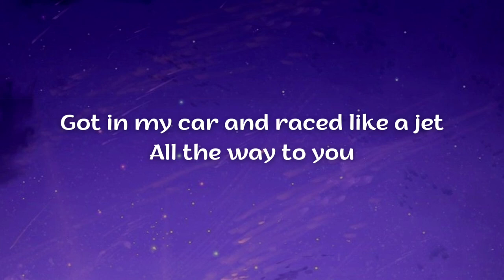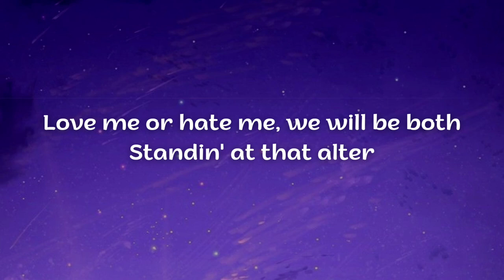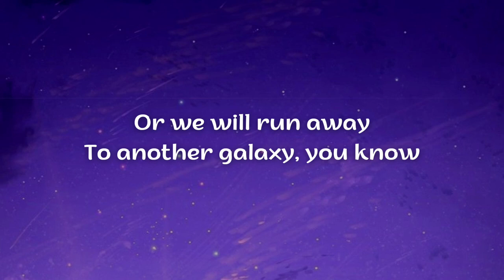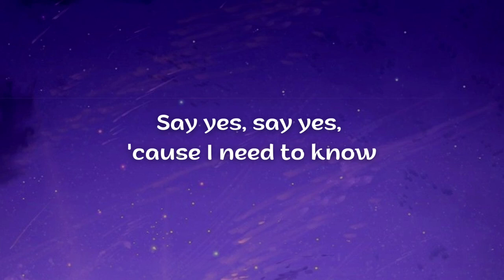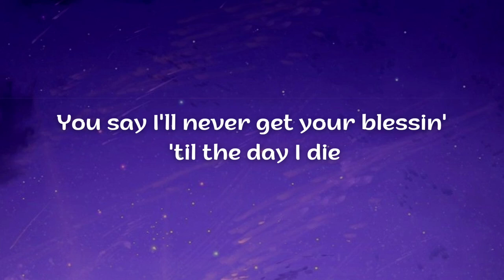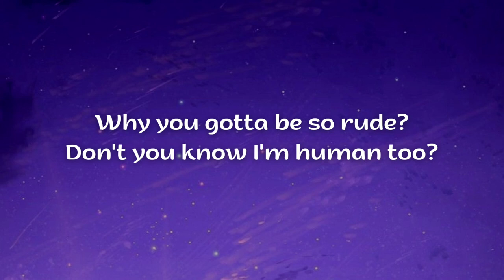MAGIC! - Rude (Lyrics)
MAGIC!

Rude Lyrics
Song by Magic

Yeah (yeah)
Rude
Why? (Yeah)